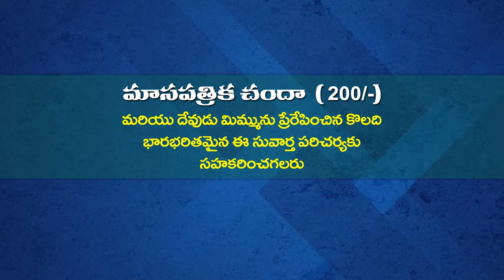ANANDA KUMARI GARU 23 7 22 అంశం :దేవుని సేవకులు కలిగి ఉండవలసిన లక్షణాలు పార్ట్ 1